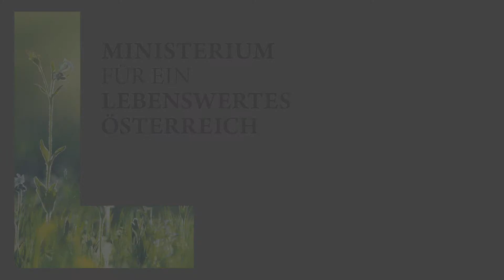Biber (Castor fiber)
Der Biber ist das größte Nagetier Europas und seit der zweiten Hälfte des 20. Jahrhunderts erneut in Wien heimisch. Biber bleiben sich ihr Leben lang treu und bauen gemeinsam Burgen aus Ästen und anderem Holz. Der Eingangsbereich der Biberburg liegt zum Schutz vor Feinden immer unter Wasser. Dazu muss das Wasser aber mindestens 1,5 Meter tief sein – ist das nicht der Fall, staut der Biber das Wasser oft auch mit einem selbst gebauten Damm.